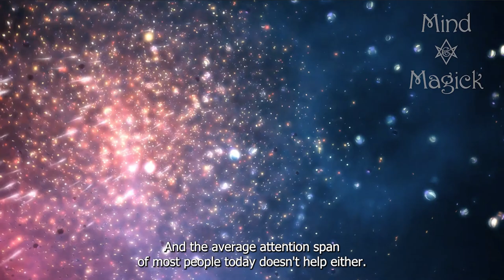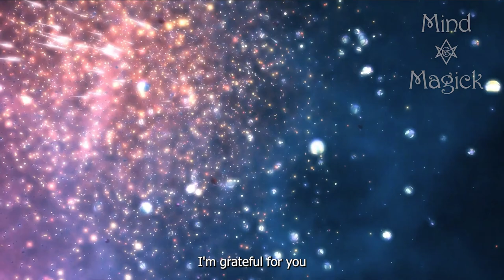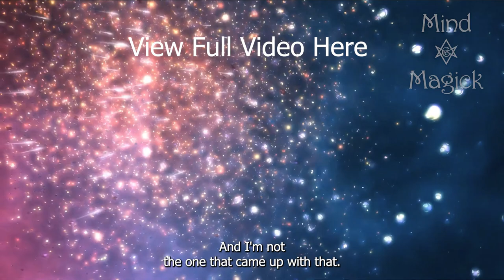The Incubation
Short excerpt from from the Mind and Magick Mystery School Lesson #20